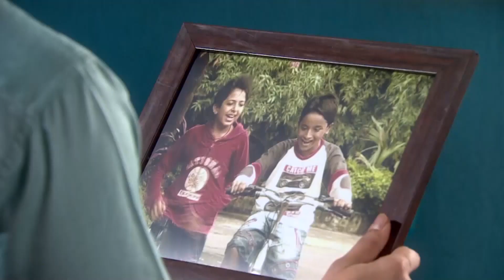Bizim Aşkımızı Kimse Yenemez | Kördüğüm Hint Dizisi 339. Bölüm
Veer Ve Ichcha Tapasya'dan Şüpheleniyor.